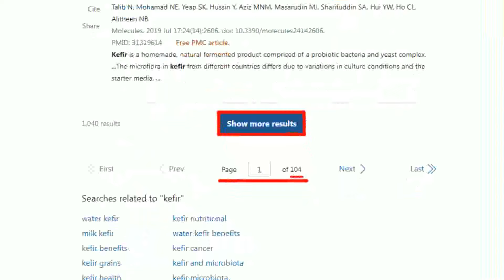【每日必看】美防長稱"援烏有利美國經濟" 環球時報轟:賺戰爭財｜極音速無人載具 "音速5倍"完成首次動力發射測試 20240310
00:00 香港出租房"玻璃罐泡2嬰屍" 清潔工打掃嚇壞
00:58 極音速無人載具 "音速5倍"完成首次動力發射測試
01:47 美防長吐真心話 對烏軍援是"利多"增加就業機會
03:27 美防長稱"援烏有利美國經濟" 環時轟:賺戰爭財
03:55 飛新加坡班機延誤 空姐獻唱民眾秒氣消
04:55 首隻俄國誕生大貓熊! 半歲大"喀秋莎"16.5公斤
05:41 拜登國情咨文前 川普陣營廣告諷拜登"能活到2029?"